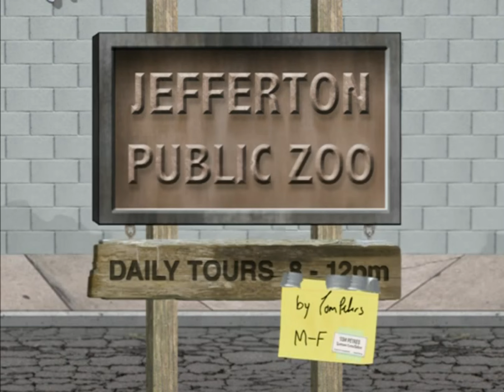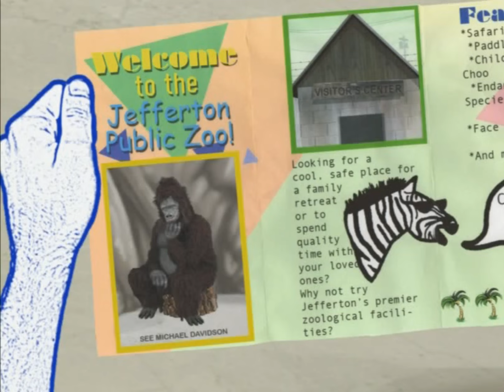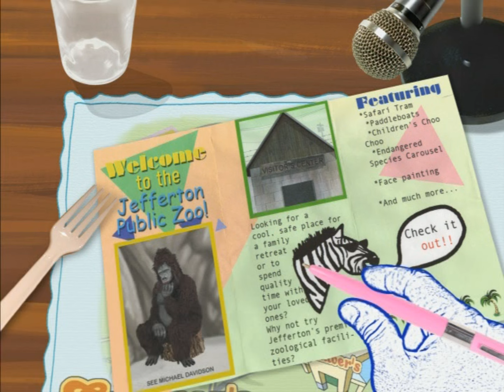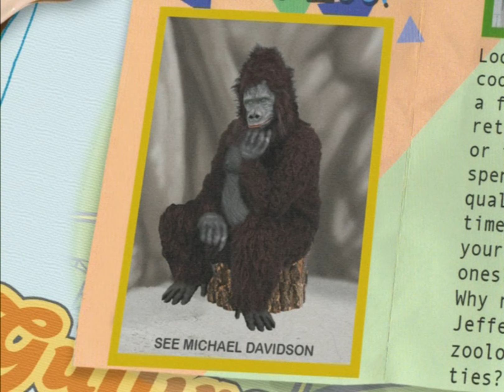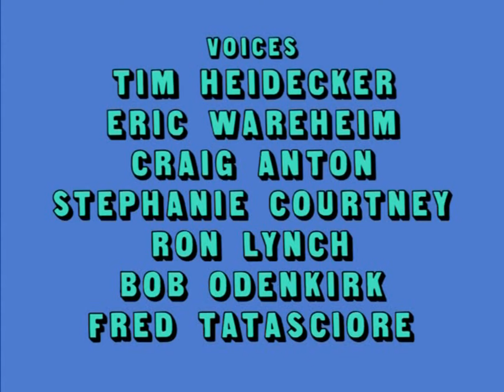Tom Goes to the Mayor | 24 | Zoo Trouble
Tom Goes to the Mayor
Season 2, Episode 11
Zoo Trouble
Aired on Adult Swim: 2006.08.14

Tom and The Mayor spruce up the Jefferton Public Zoo.